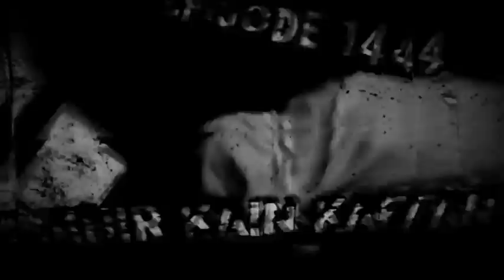KAIN KAFAN EPISODE 144 UNMAI SAMBAVAM SEASON 4.